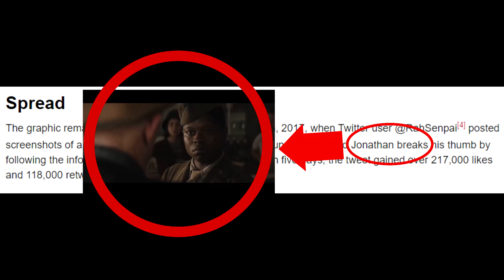jonathan breaks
why would kid named finger, commonly known as mike ehrmantraut, from the famous televisions shows breaking bad and better call saul do this